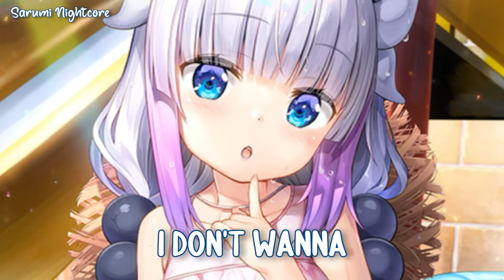Nightcore - Runaway (Lyrics) (R3HAB x Sigala x JP Cooper)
R3HAB x Sigala x JP Cooper - Runaway

I know we've been close since we were kids
And you used to swing my way, knock my door, come out to play
You'd tell me everything I'm always listening
To the stories that we made while we were sipping lemonade
But there's something in our soda, now we're boozing, now we're older
We get nervous every time that we get close
But the music's getting louder and the drinks are getting harder
Everybody knows the way that this thing goes

Take my hand and pull me closer
Kiss me now before I'm sober
I don't wanna run away, run away, run away
I'm singing hallelujah
I think my shirt would suit ya

It happens every time that we go out
Wish that I could walk you home, instead, I text you on your phone
Some drunken message that I know that I'll regret
It was simple in the days, when we were sipping lemonade

Won't ya stay with me tonight